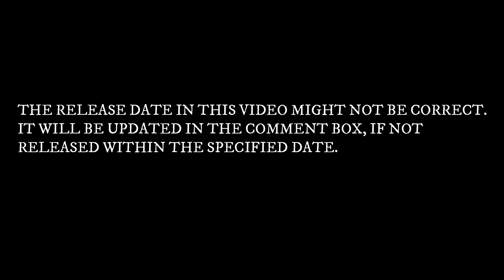Xiaomi Mi Mix Alpha Release Date | Price | Specs